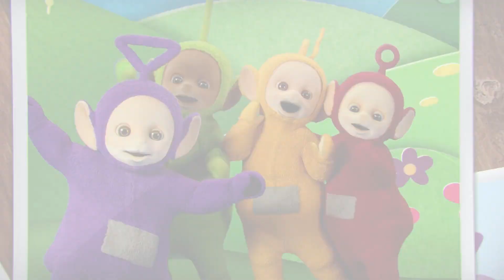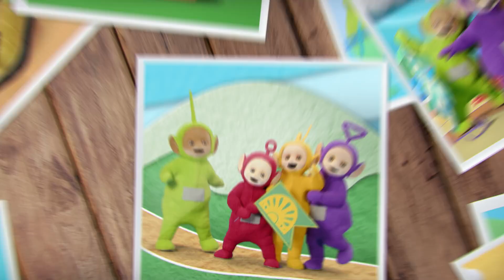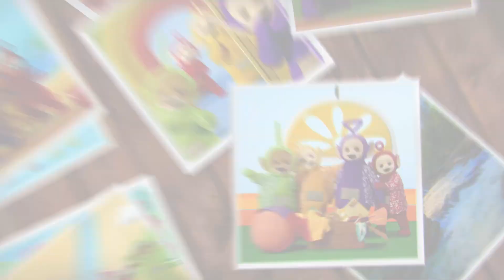Teletubbies - Safari Party | Ready, Steady, Go! | Video musicali per bambini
I Teletubbies vi portano il loro nuovo album, "Ready, Steady, Go!"

Unisciti alla festa da ballo con i Teletubbies! Tinky Winky, Dipsy, Laa-Laa e Po pubblicheranno 10 nuovi singoli e video di accompagnamento ogni sabato fino a novembre, con l'album completo disponibile per il download e sulle piattaforme di streaming dal 15 ottobre! Pronti partenza via!

0:00 Safari Party
3:05 Explorer
5:57 Silly Things
9:12 I Can Be Anything
12:05 Peekaboo
15:19 Ready, Steady, Go!

Musica scritta da; Daniel Dobbs e Gretchen Mallorie
Musica prodotta da; Daniel Dobbs

Produttore; Melissa Czaja
Produttore esecutivo; Nico Lockhart
Creativo; Melissa Czaja e Gretchen Mallorie
Direttore; Gretchen Mallorie
Coreografo; Rebecca Hyland

redattore; Ali Lightfoot
Secondo Editore; Matt Krezenbeck

Direttore di produzione senior; Carmen Butcher
Manager di produzione; Allia McDonald
Coordinatore di produzione; Cheyenne Waters

Artista dello storyboard; James Hutchons

Direttore di fotografia; James Westlake
Primo CA; Rich Bertenshaw
Gaffer; Owen Whitehead
Supervisore degli effetti visivi; Alex Dubus
D.I.T. Lucy Keal
Caricatore di batacchio; Owen Whitehead
Oggetti di scena e costumi; Vickle Carter
Assistente di scena e costumi; Milly Carter
Supervisori Covid; Ben Davies e Jordan Wright

Lancio;
Rachelle Beinart
Robin Berry
Rebecca Hyland
Victoria Jane

Comò;
Patricia Board
Ben Duncan
Charis Oliver-Hobley
Matt Morris
Cheyenne Waters

corridori; Patricia Board e Cheyenne Waters

Studio di posizione; BAND Studios, Bristol
Animazione e post; Alopra Studio, Brasile

Ingegnere del suono; James Arter
Mixato e masterizzato da; Natt Webb ai RatCat Studios

voce;
Sharon Ballard
Amy Grace
Jonny Knowles
Bethan Leadley

musicisti;
Chitarra, sintetizzatori, cori, percussioni; Daniel Dobbs
Basso; Dave Hanson
Batteria e Percussioni; Natt Webb
Percussione; James Arter e Melissa Czaja

Voci aggiuntive;
Rachelle Beinart
Max Hutchinson
Rebecca Hyland
Geremia Krage

Coro di bambini;
Anna Casey
Keanan Casey
Aron Yacobi
Eva Yacobi